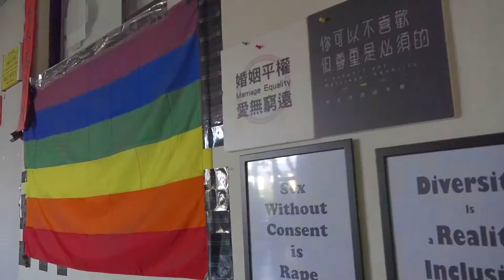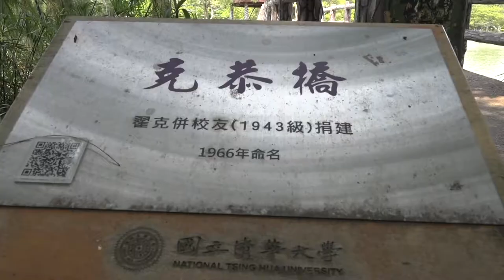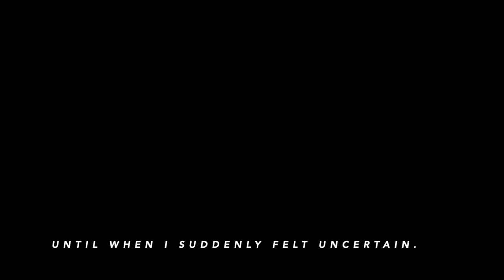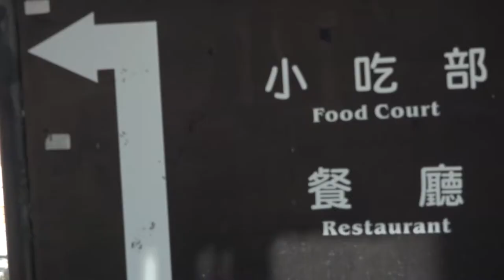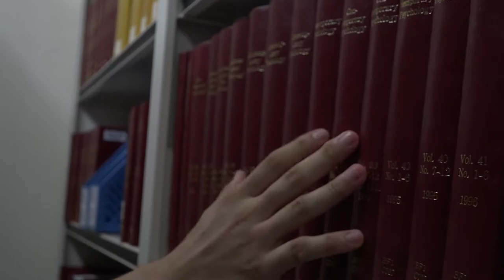Human of National Tsing Hua University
“自強不息 厚德載物 Constantly strengthen and cultivate ourselves.”
The journey maybe hard, but don't give up, National Tsing Hua University and we will always be here with you.

Director: Liv Nguyen
Acting: 应茁, Phan Thi Kim Ngan, 李飛藍, Josephine Rakun Lunardi
Editor: Liv Nguyen , Josephine Rakun Lunardi, Phan Thi Kim Ngan
Writer: Liv Nguyen , Phan Thi Kim Ngan, 李飛藍
Camera men: Liv Nguyen, 李飛藍
Dubbing: Liv Nguyen, Phan Thi Kim Ngan, Nguyen Khanh Dat